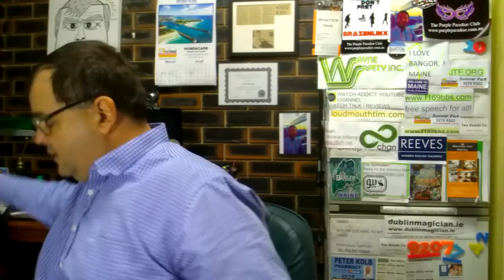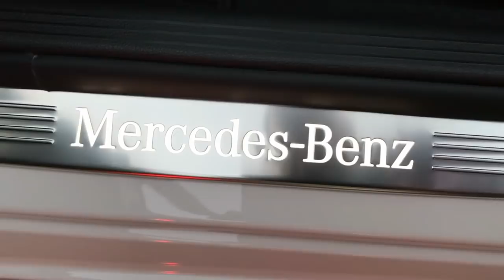THE OMEGA INTERVIEWS - How are you growing your wrist watch collection ?